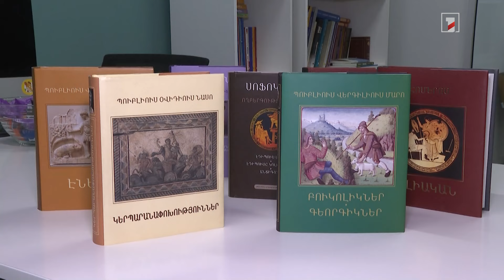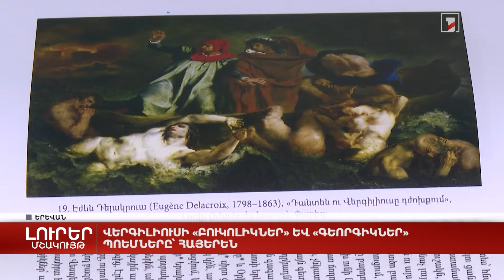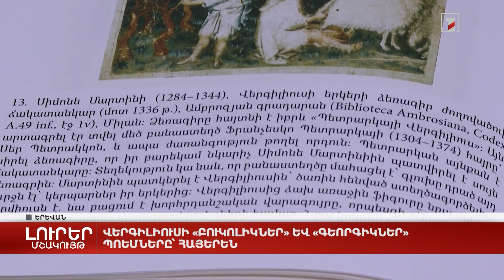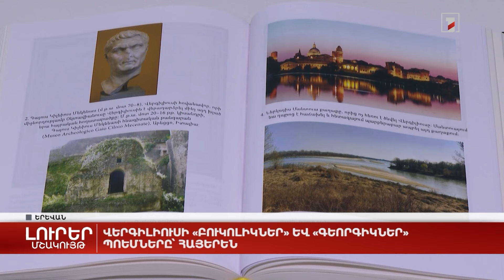Վերգիլիուսի «Բուկոլիկներ» և «Գեորգիկներ» պոեմները՝ հայերեն